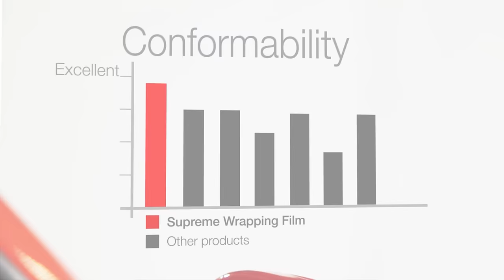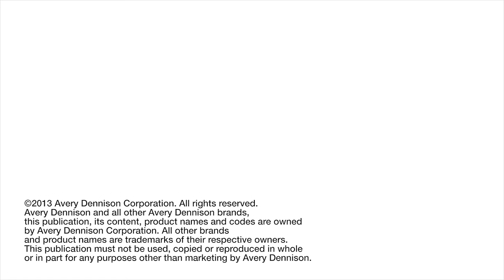Avery Dennison Supreme Wrapping Film - Competitive Benchmark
Avery Dennison has conducted benchmark tests of seven vehicle wrapping film products currently produced by major manufacturers worldwide, and the results clearly show that Avery Dennison Supreme Wrapping Film is the best performer!